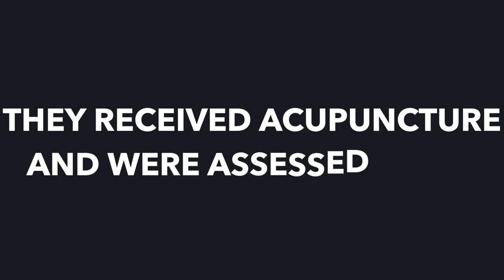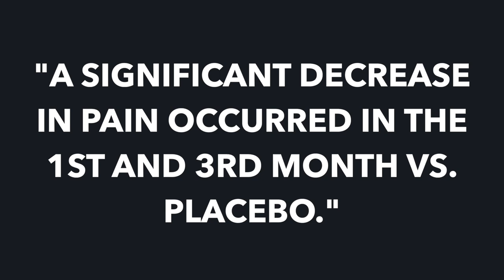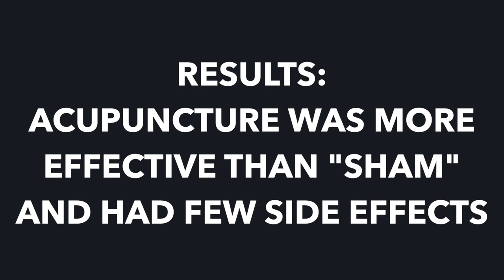Acupuncture for Lower Back Pain (5 Ways it Can Help)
My guide, "4 Habits That Can Add Years to Your Life With Traditional Chinese Medicine" is completely free, which you can download right

Lower Back Pain is awful - most of us have had the experience of hurting our backs, or having a dull (or sharp) ache over weeks or months. But some people endure severe, stabbing back pain that stops them from being able to work.

Acupuncture might be a good first option in the treatment of back pain. If you're thinking of going to your doctor to get painkillers, trying seeing an acupuncturist first.

Studies mentioned (see companion article).

    * Swedish hospital, 50 patients with an average pain duration of almost 10 years
    * Assessed after 1, 3, 6 months
    * A significant decrease in pain intensities occurred at 1 and 3 months in the acupuncture groups compared with the placebo group. There was a significant improvement in return to work, quality of sleep, and analgesic intake in subjects treated with acupuncture.

    *  Overall, 2678 patients were identified from thirteen randomized controlled trials. The meta-analysis was performed by a random model (Cohen's test), using the I-square test for heterogeneity and Begg's test to assess for publication bias. Clinical outcomes were evaluated by pain intensity, disability, spinal flexion, and quality of life. Compared with no treatment, acupuncture achieved better outcomes in terms of pain relief, disability recovery and better quality of life, but these effects were not observed when compared to sham acupuncture

    * A total of 11 randomized-controlled trials (n=1139) were included. Compared with nonsteroidal anti-inflammatory drugs, acupuncture may more effectively improve symptoms of acute LBP (5 studies; risk ratio, 1.11; 95% confidence interval: 1.06, 1.16). For pain, there exists inconsistent evidence that acupuncture is more effective than medication. Compared with sham acupuncture, acupuncture may more effectively relieve pain (2 studies; mean difference, -9.38; 95% confidence interval: -17.00, -1.76) but not function/disability. Acupuncture appears to be associated with few side effects but the evidence is limited.

    * 46 Patients completed the 6 month trial and found that the response was better in the acupuncture group versus placebo nerve stimulation

    * A total of 2564 patients (mean age 57.7+/-14.0 y, 78.7% female), who were treated by 1607 physicians, were included in the main analysis. After 6 months (6-mo follow-up), 45.5% of patients demonstrated clinically significant improvements in their functional ability scores. The mean number of days with pain was decreased by half (from 21 to 10 d/mo)